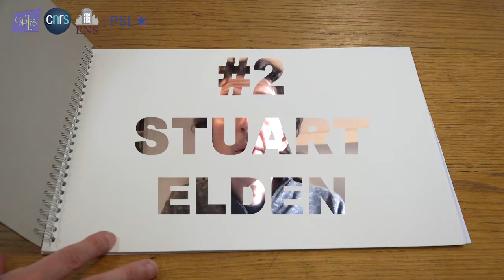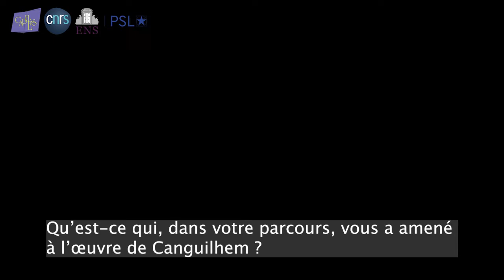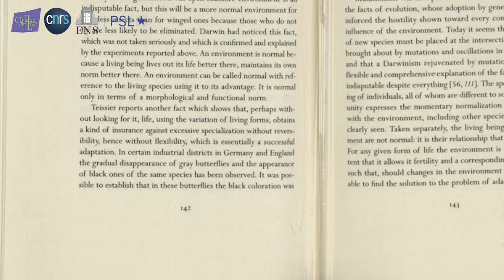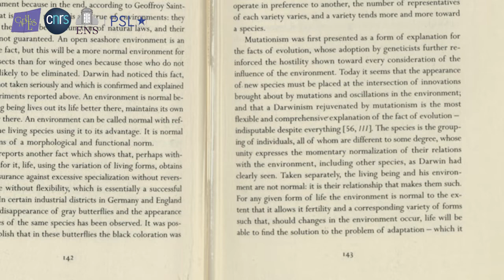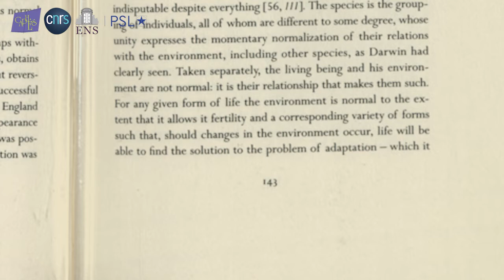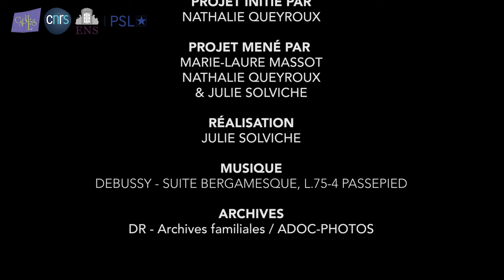Canguilhem au fil des pages : #2 Stuart Elden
Entretien avec Stuart Elden, professeur de géographie et théorie politique à l'Université de Warwick (Royaume-Uni) à partir d'un auto-enregistrement à son domicile réalisé en mai 2020.

Les sous-titres sont disponibles dans la langue originale de l'entretien et en français. Cliquer sur la roue dentée (paramètres) pour changer cette préférence.

« Canguilhem au fil des pages » est l’occasion de faire la connaissance de chercheuses et chercheurs qui sont venus consulter le fonds Canguilhem au CAPHÉS (Paris). Quatre questions leur ont été posées, destinées à éclairer leur parcours de recherche, les raisons pour lesquelles ils/elles ont été amené(e)s à aborder la pensée de Georges Canguilhem, ce que leur consultation du fonds a pu leur apporter, enfin, il leur a été demandé de choisir un extrait de l’œuvre qu’ils/elles souhaitaient mettre plus particulièrement en avant.

Cette série de vignettes vidéo a été réalisée directement au CAPHÉS ou à distance, enrichies d’images d’archives, occasion d’insister sur l’intérêt des archives pour mener des recherches en philosophie.

Production : CAPHÉS UAR 3610 CNRS/ENS
Projet initié par Nathalie Queyroux
Projet mené par Marie-Laure Massot, Nathalie Queyroux & Julie Solviche
Réalisation : Julie Solviche
Musique Debussy - Suite Bergamesque, l.75-4 Passepied
Archives familiales / ADOC-PHOTOS